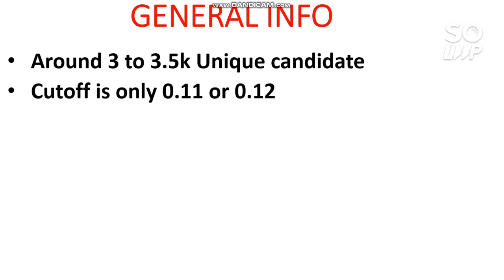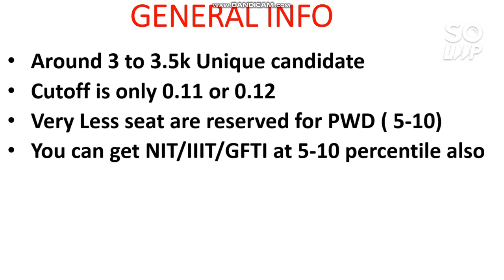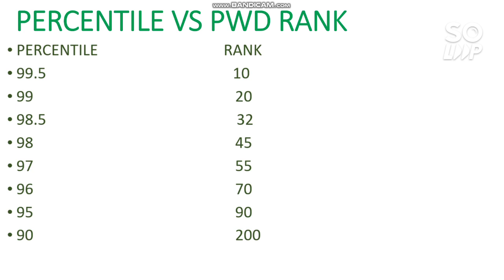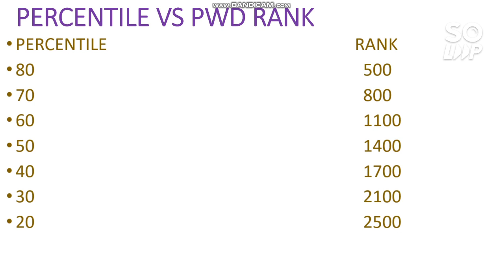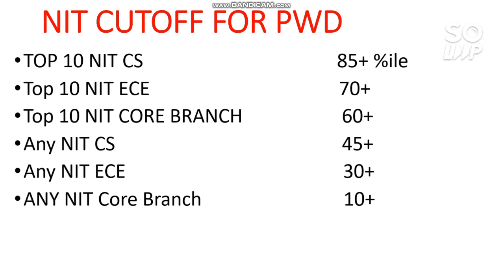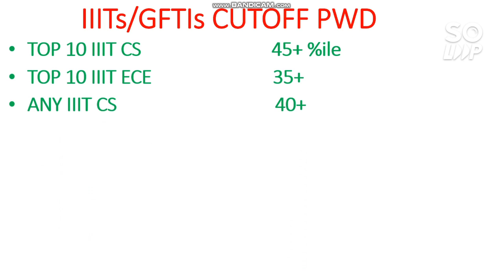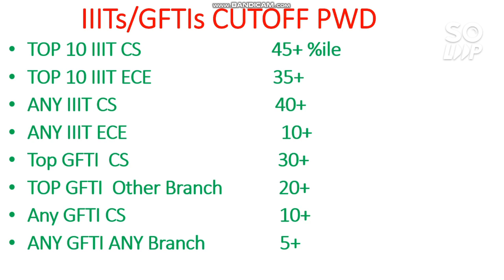JEE Mains 2021 | All about PWD Students | Percentile vs PWD Rank | Safe Score | NIT/IIIT/GFTI Cutoff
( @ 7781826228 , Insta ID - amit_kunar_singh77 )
Don't text or call unnecessarily, ask your question in comments please

( PWD Students Cutoff For NIT/IIT/GFTI )

( Correction live jee mains 2021 )

( 30 Days Preparation plan for JEE main April )